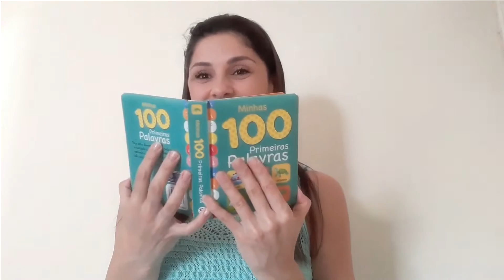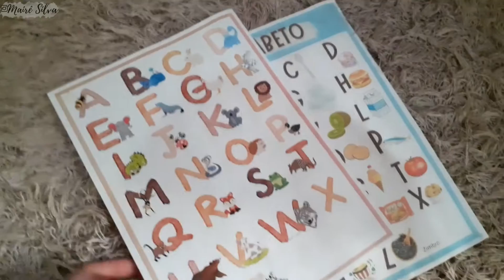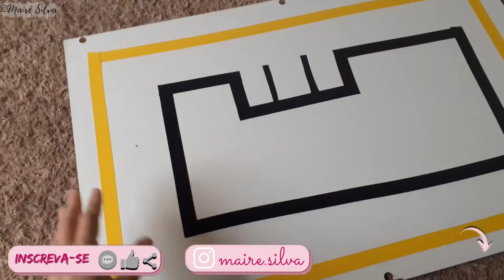Brinquedoteca / TOUR PELA BRINQUEDOTECA DO MAX / Estante Montessori / Brinquedos e ATIVIDADES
Oi pessoal meu nome é Mairê, e vai começar mais um vídeo pra vocês, aqui no canal você encontra vários tipos de vídeos, dicas de maternidade, faça você mesmo, brinquedos com material reciclado, atividades para educação infantil, decoração, comprinhas , dicas de livros, vlog e turismo, mas o  vídeo de hoje é Brinquedoteca / TOUR PELA BRINQUEDOTECA DO MAX / Estante Montessori / Brinquedos e ATIVIDADES

Arco íris WALDORF

Quer ganhar R$5,00 de saldo no Cuponomia?

Baixe a Shopee agora e aproveite as melhores ofertas com os melhores preços!

código REMESSA ONLINE: MS8965 para primeira transferência grátis

LIVROS QUE INDICO:
Educar na curiosidade
Brincar é fundamental
A mágica da arrumação
É assim que eu sou
A Criança Montessori
Bíblia Thomas Nelson para crianças
Bíblia Infantil Vida

Eu indico:
Bicicleta Infantil Balance Bike sem Pedal  (Bicicleta de equilíbrio)
Cadeira carroTutti Baby

Meus EQUIPAMENTOS:
Ring Light
Ring Light de mesa
Suporte De Mesa P/ Celular
Tripe de Mesa para Celular

SOBRE MEU CANAL:
Aqui no canal você vai encontrar um pouco de tudo, sou a Mãe do Max, dou varias Dicas de Maternidade, lugares para conhecer em Floripa e região dicas de fotografia, atividades para bebês e criança, dicas de comprinhas e tour nas lojas!